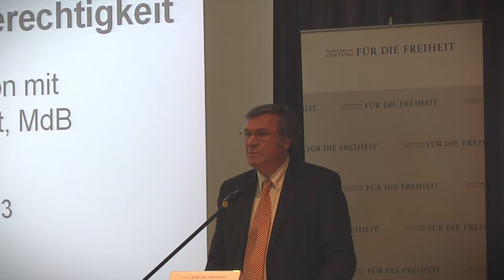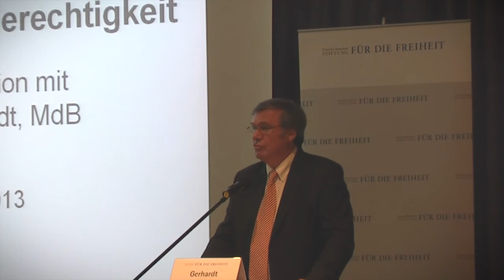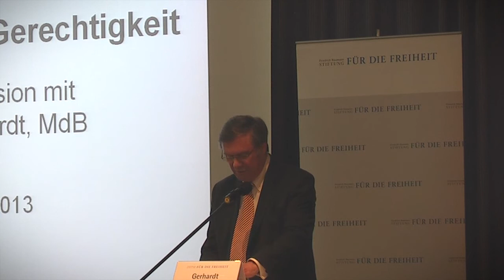Wolfgang Gerhardt: Marktwirtschaft und Gerechtigkeit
Die Marktwirtschaft hat kulturellen Boden in Deutschland weitgehend verloren. Obwohl die Deutschen nach der Katastrophe des Zweiten Welt­krieges von ihr profitieren und mit ihr demokratische Stabilität entwickeln konnten, ergehen sich viel zu viele in geschmäcklerischer Ablehnung und gerech­tigkeitstheoretischer Anklage.

Die Friedrich-Naumann-Stiftung für die Freiheit arbeitet in über 50 Ländern und sieht weltweit, dass Regime, die der Markwirtschaft in großen mora­lischen Gesten keine Chance geben wollen, ihren Gesellschaften keineswegs mehr Chancen und Sicherheit beschert haben. Im Gegenteil.

Wir wollen all dem als Stiftung nicht wortlos und tatenlos zusehen und laden Sie mit Freunden und Bekannten ein, mit uns über die für die Zukunft unseres Landes wichtige Soziale Marktwirtschaft zu diskutieren.

Die Veranstaltung wird aus öffentlichen Mitteln gefördert und steht allen Interessierten zur Teilnahme offen.